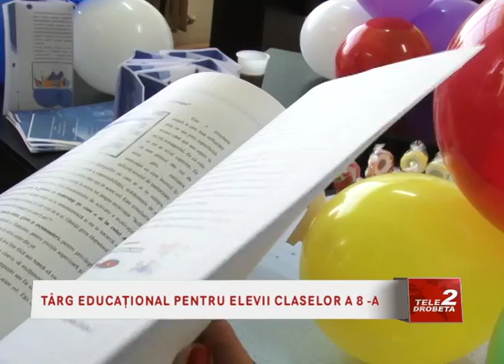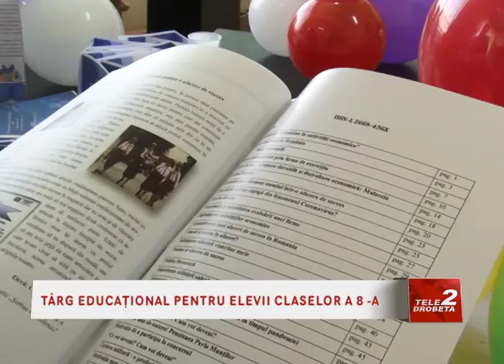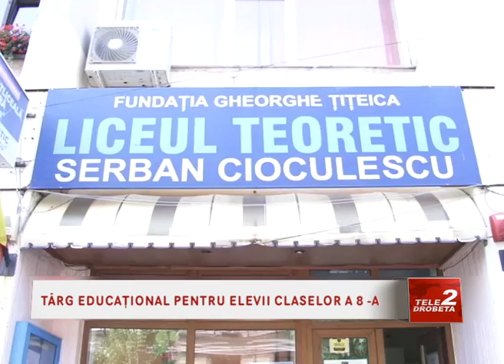TÂRG EDUCAȚIONAL PENTRU ELEVII CLASELOR A 8 -A